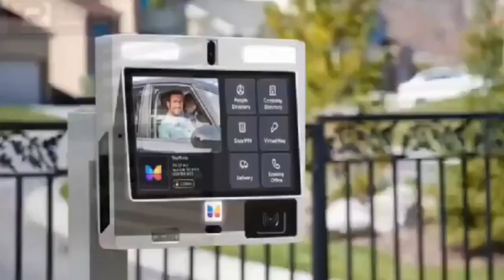A guy who's 30 & living with parents is red flag, a guy staying in Tema is a red flag, Efia Odo